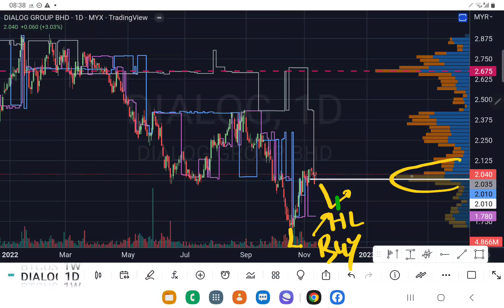DIALOG 无力突破阻力线，宜等待第二支脚.YT 会员问股福利. 盘后技术分析.12112022.